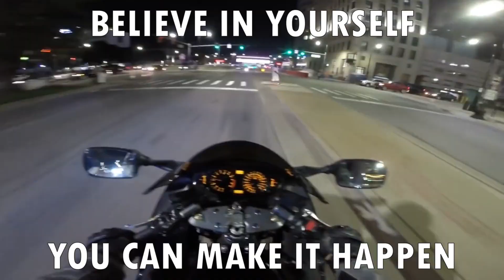"I will lose all the weight!"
Always chase excellence, never settle and never give up. You will become your best version only if you grind hard every day! Keep going and believe in yourself! See you at the top!

weight loss king: msslwht